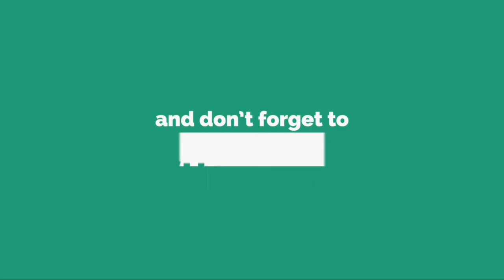モナコ、ロペスが6戦連発もドローで足踏み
【 A F P ＝ 時 事 】 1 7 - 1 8 フ ラ ン ス ・ リ ー グ 1 は 4 日 、 第 3 1 節 の 試 合 が 行 わ れ 、 A S モ ナ コ （ A S   M o n a c o ） は マ ル コ ス ・ ロ ペ ス （ M a r c o s   " R o n y "   L o p e s ） が 6 試 合 連 続 ゴ ー ル を 決 め た が 、 欧 州 カ ッ プ 戦 出 場 を 目 指 す レ ン ヌ （ S t a d e   R e n n e s   F C ） と 1 - 1 の 引 き 分 け に 終 わ っ た 。